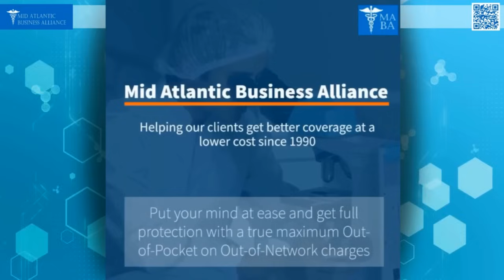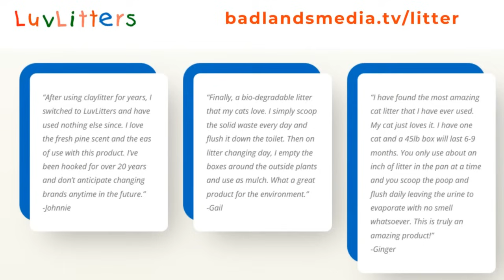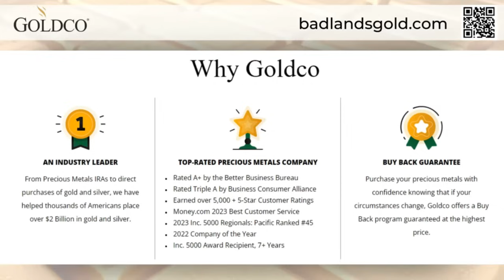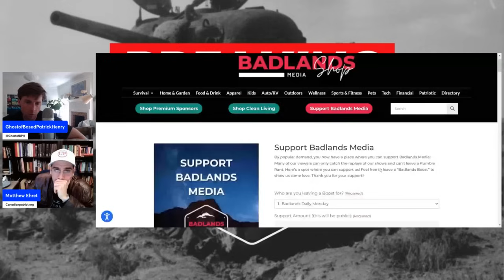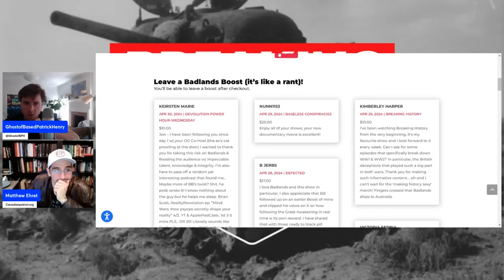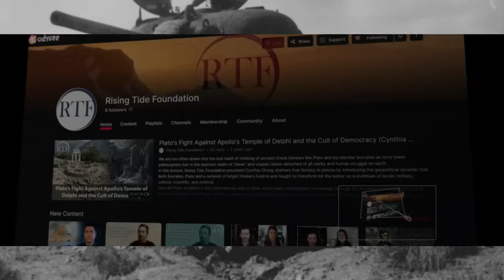Breaking History Ep 43: Templars to Jesuits and Subverting the New Crusaders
In this week’s episode of Breaking History, Gordon and I delve into the Templars to Jesuits and Subverting the New Crusaders

3) Buy some books!

Since it is likely just a matter of time before this Youtube channel gets suspended again or taken down entirely, check out our alternative platforms